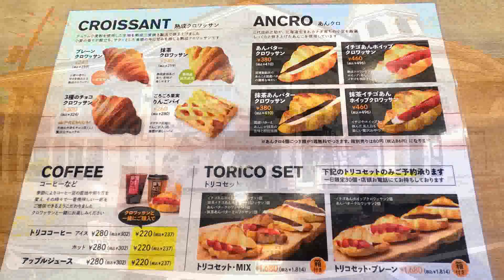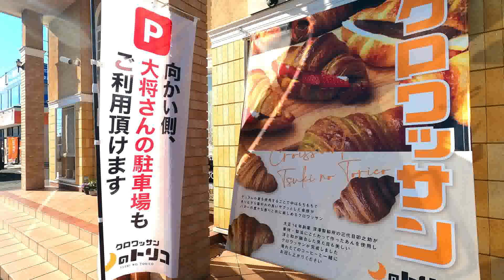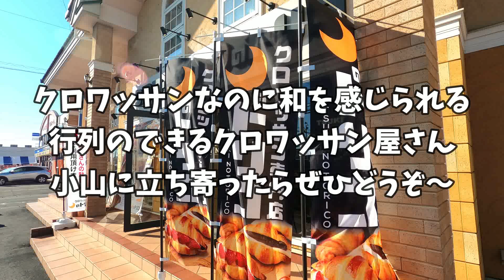11月18日オープン！クロワッサン専門店が小山にやってきたぞおおお！！！何層にも重なった生地がサク旨ッ！限定30セットのトリコセットもドドーンとご紹介！クロワッサン月のトリコ小山店【小山市東城南】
小山環状線、ケーズデンキ小山店の交差点を右折して北上していくと左手にあります。
近くには「結城信用金庫 小山城南支店」や「ミニストップ 小山東城南店」などがあります。
いただいたクロワッサンとても美味しかったです！
個人的にクロワッサンが大好きなものでこの日を楽しみにしていました！
生地が何層にも重なっていて「あん」をメインの具材にするのが特徴的。
和と洋を感じられるクロワッサン屋さんでした。
スタッフさんも親切丁寧、調理スタッフさんも調理様子を見せていただきありがとうございました！(*´▽｀*)

プレーンクロワッサン 259円
3種チョコクロワッサン 324円
限定30個 トリコセット・MIX 1814円
・イチゴあんホイップクロワッサン1個
・抹茶イチゴあんホイップクロワッサン1個
・あんバタークロワッサン1個
・抹茶あんバタークロワッサン1個

※ 12月20日には月のトリコインターパーク店がオープン！
戸祭店もまもなくオープンとのことです

🔹クロワッサン月のトリコ小山店
〒323-0829 栃木県小山市東城南4-27-7
電話番号
営業時間
10:30～19:00(売り切れ次第終了)
定休日
不定休

栃木のオススメのグルメとかお店とか新店舗の情報とか、
新商品の情報とかどんなことでもいいのでコメントください(*´▽｀*)